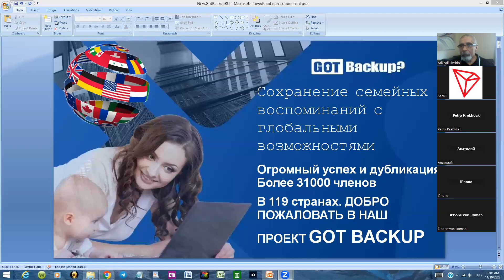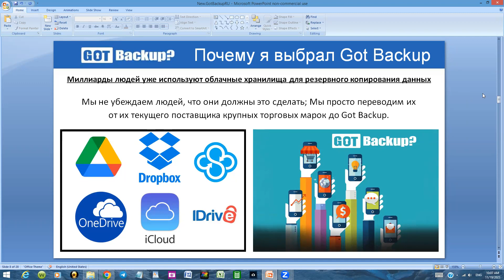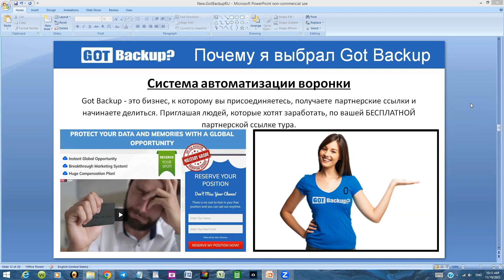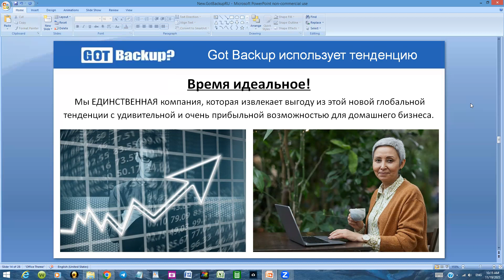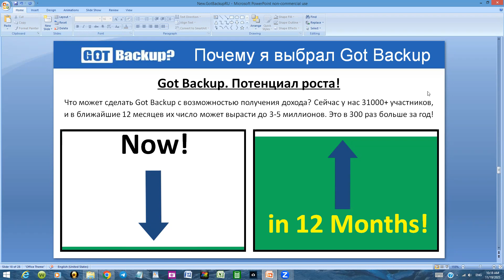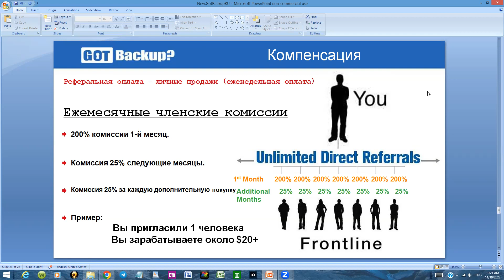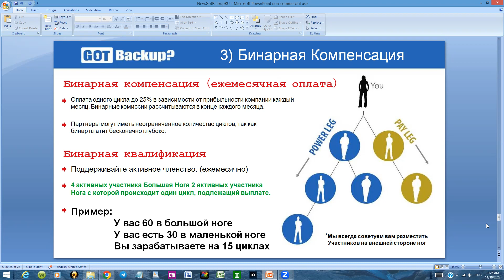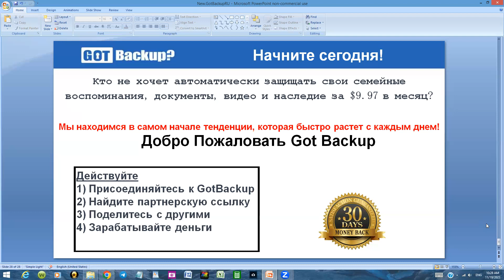19 Ноября 2023, Презинтация Проекта GOTBACKUP.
GotBackUp! Путешествие по Кабинету